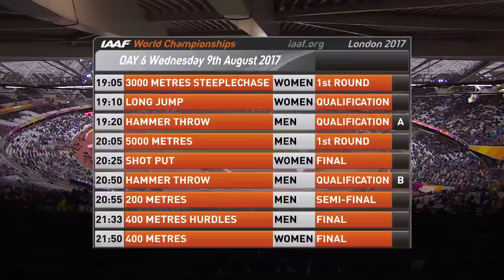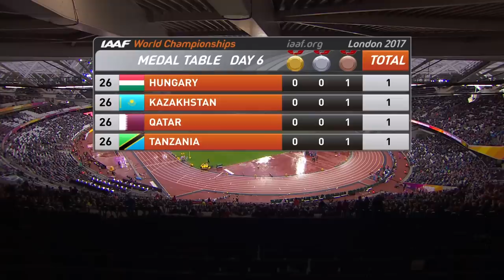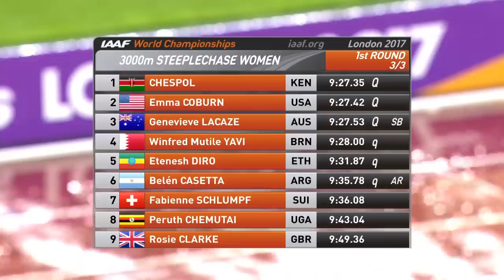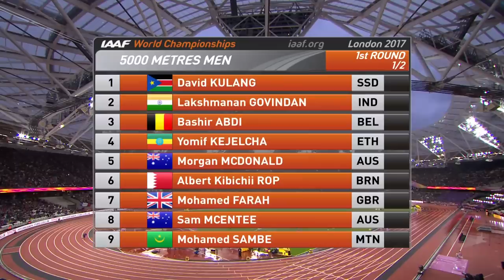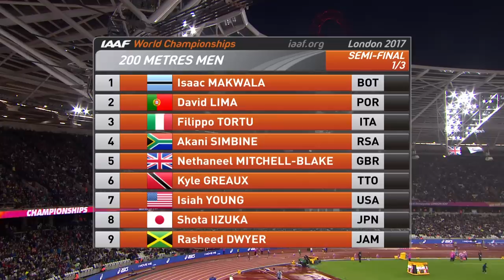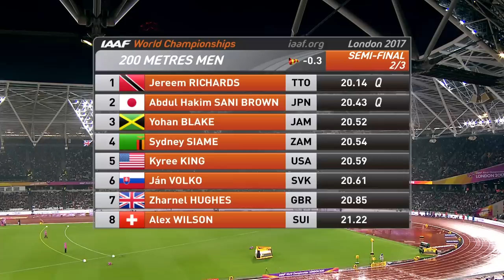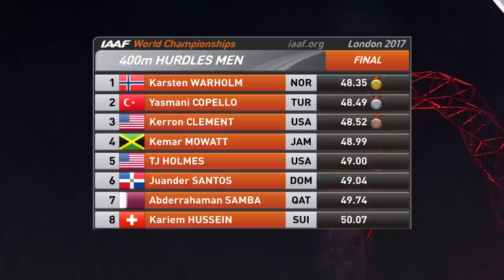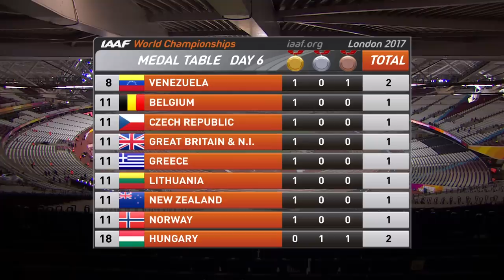London 2017: Day 6 Evening Session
Watch all the action live from Day 6 of the 2017 WorldAthleticsChamps in London.